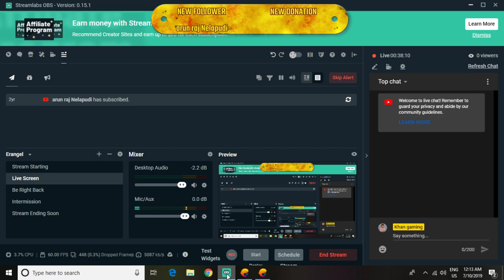pubg live stream